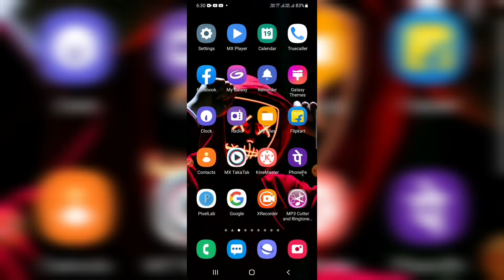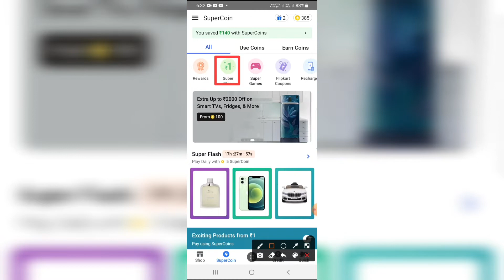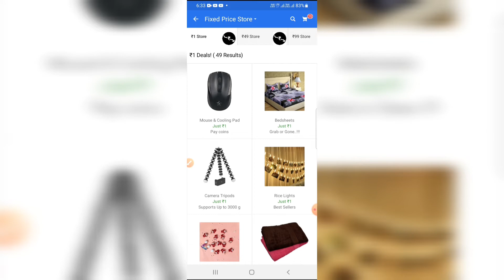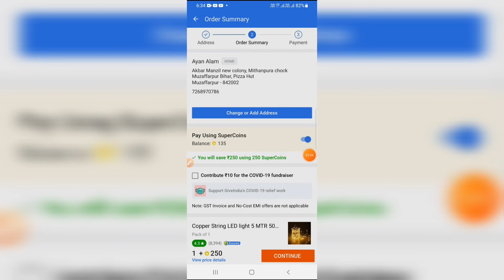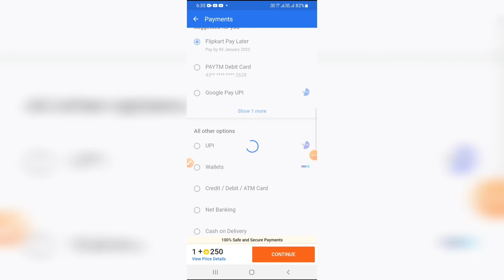how to shopping 1 rupees in flipkart||flipkart mein 1 rupya ka shopping karen